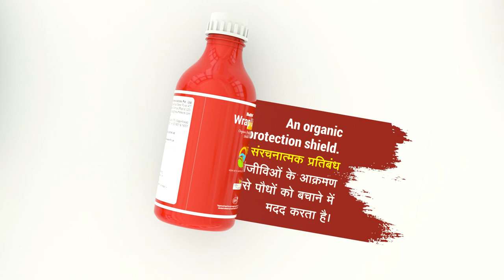Biofit | All Products Review | Organic Farming